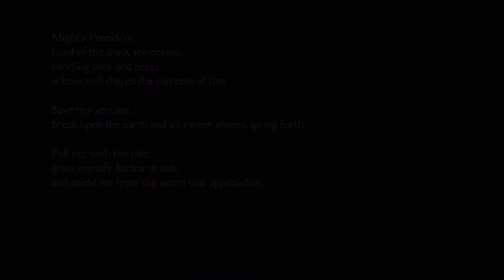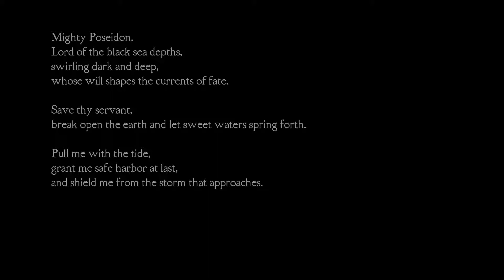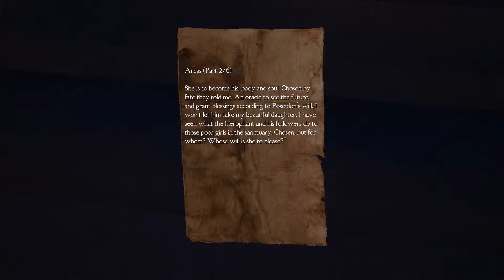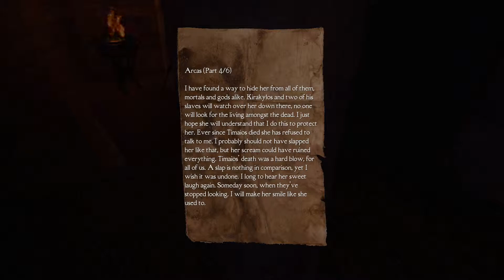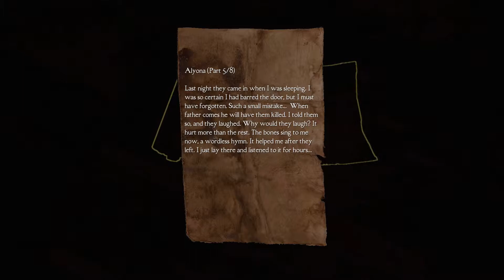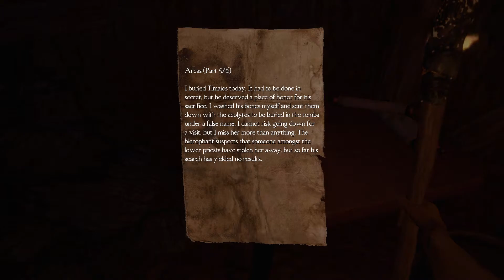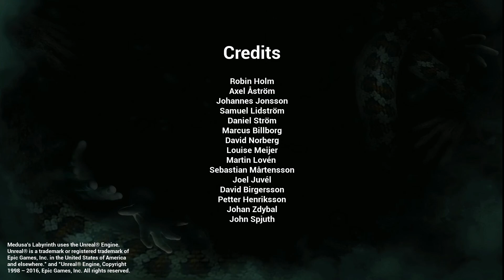Medusa's Labyrinth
Game: Medusa's Labyrinth

The game is free2play on steam. worth the try if you like the Genre and such, I know theres more to the story but I chickened out halfway hahahaha cant really blame me for that. So heres some game footage that I recorded while playing the game.